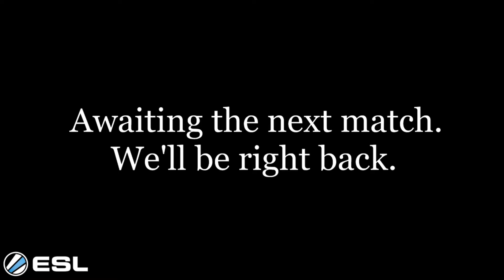Rainbow Six Daily Highlights | Ep. 176 | Macie_Jay, lanternman90, Microwave_Gaming, Matimi0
The streams that make this video possible:

00:03 | Macie_Jay - Intense Clutch!

01:03 | lanternman90 - Perfect game

01:33 | Microwave_Gaming - Lel Hammer time

02:14 | Matimi0 - Defuser Location glitch

02:44 | Interrobanging - CRIM WINS THOSE

03:44 | BbunnyGirl - Look at this kill

04:24 | Beaulo - what?

04:50 | KingGeorgeTV - Ballack Sack

05:33 | DokiR6 - The average day in R6 siege

06:03 | DeejayKnight - Parental Control

06:20 | TangyD - LUL

06:28 | BbunnyGirl - Rip Kris

06:58 | Serious_Hitman - СОЛЬ В ОСАДЕ

07:28 | KingGeorgeTV - Pro KingGeorge Rogue $2.50 !subs !youtube !freedonation

07:54 | CCSeSports - HMMM

08:30 | marioinatophat - Hot frost

08:44 | KingGeorgeTV - The Great Chase!

09:07 | Interrobanging - That was not great

09:32 | marioinatophat - recruit spawnpeek

10:02 | cloudstrucktv - GREATEST CHOKE NA

🤖  Music Credits

Paul Haslinger  -  Rainbow Six Siege Main Theme
Tom Clancy's Siege (Original Game Soundtrack)

Gamebot Rainbow 6 is the best place to watch the latest and greatest Rainbow Six gameplay highlights. We feature clips from your favorite Twitch streamers.

Rainbow Six is a tactical shooter, which focuses more on stealth and tactics than on sheer firepower, exploring the lethality of a single bullet. Tools such as thicker body armor, automatic rifles, and grenades have little value before the player grows accustomed to the gameplay.

Before each mission is a planning stage, during which the player is given a briefing, and then chooses the operatives to be involved in the mission, their weapons, equipment and uniform/camouflage. The planning stage determined elements such as the path the AI-controlled squads would follow during the mission, as well as where they will deploy devices such as flashbangs or door breaching charges.

Tom Clancy's Rainbow Six Siege is a first-person tactical shooter video game developed by Ubisoft Montreal and published by Ubisoft.

The Counter Terrorism Units (CTUs) available for play include FBI's Hostage Rescue Team, the British SAS, Germany's GSG-9, Russian Spetsnaz and France's GIGN, each of which has four operators per CTU. Canadian operators from Joint Task Force 2, two American operators from the US Navy SEALs, two Brazilian operators from BOPE, two Japanese operators from SAT, as well as two Spanish operators from GEO from the recent update of Velvet Shell are also available for play.

There are 11 maps and 5 different gameplay modes. Modes include: Hostage, Bomb, Secure Area, Terrorist Hunt, Situations, and Tactical Realism.\

There are 30 unique operators, each of which have access to special gadgets. The list of CTUs and their operator gadgets are as follows:

Attackers   Defenders   CTU
Sledge      Smoke       SAS
Thatcher    Mute        SAS
Ash         Castle      FBI SWAT
Thermite    Pulse       FBI SWAT
Montagne    Rook        GIGN
Twitch      Doc         GIGN
Glaz        Kapkan      Spetsnaz
Fuze        Tachanka    Spetsnaz
Blitz       Jager       GSG 9
IQ          Bandit      GSG 9
Buck        Frost       JTF2
Capitao     Caveira     BOPE
Blackbeard  Valkyrie    SEALs
Hibana      Echo        SAT
Jackal      Mira        GEO
Recruit     Recruit     Any

Gamebot is your destination for the best highlights of all the top video games. We produce next-day highlights from top Twi